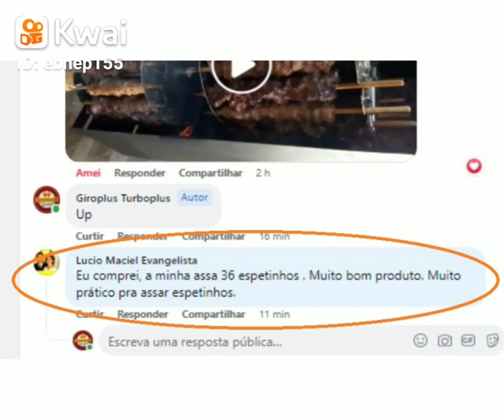Churrasqueira Giroplus - Depoimentos de Clientes